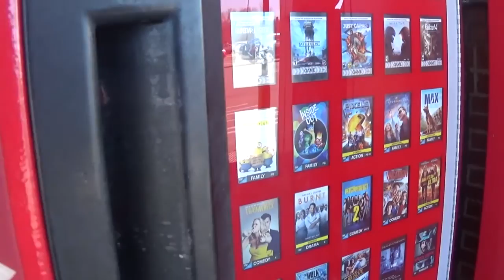Long Boarding: Day One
Watch my newest video here! :D